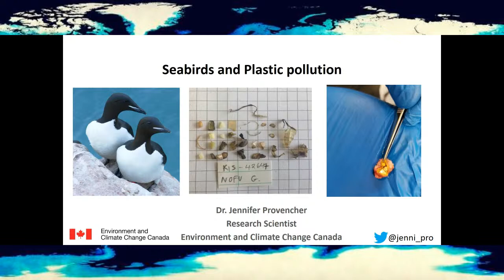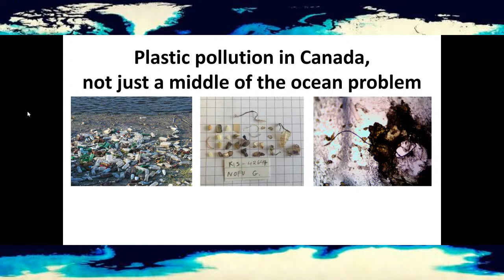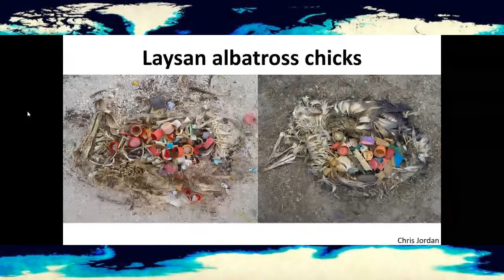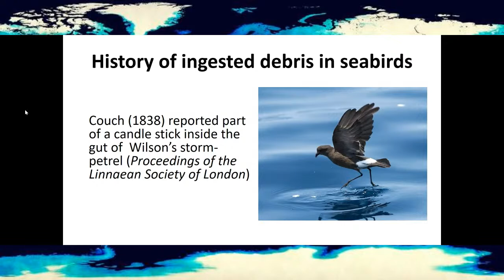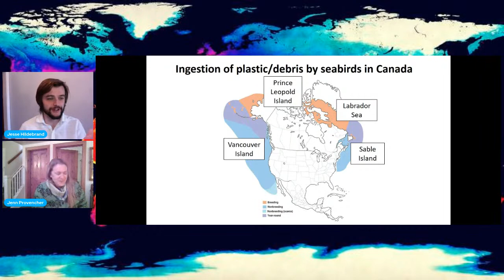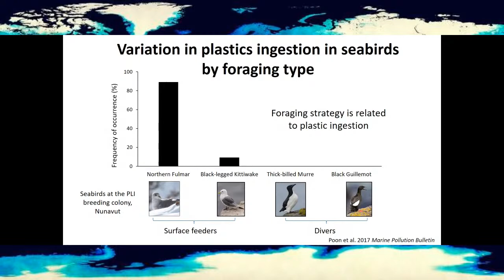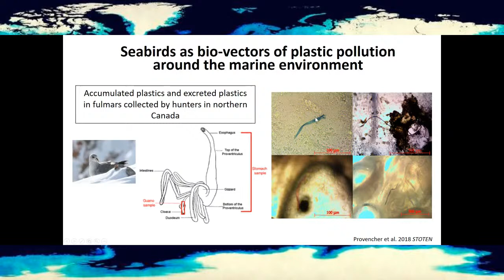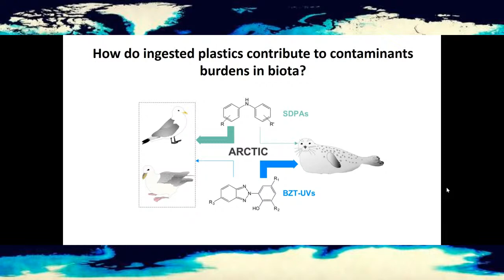Jennifer Provencher | Head of the Wildlife Health Unit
Jennifer grew up in Brampton, a suburb of Toronto. She completed a BSc degree in Marine Biology and a BEd at the University of British Columbia. After completing these degrees she taught and supported research at the Bamfield Marine Sciences Center on Vancouver Island. She then went back to school and completed her MSc and PhD while working on how human activities affect seabirds in Arctic Canada through climate change, pollution and plastic waste. She now works for the Canadian Wildlife Service and leads a unit focusing on understanding how diseases, parasites and contaminants can affect the conservation of wildlife.